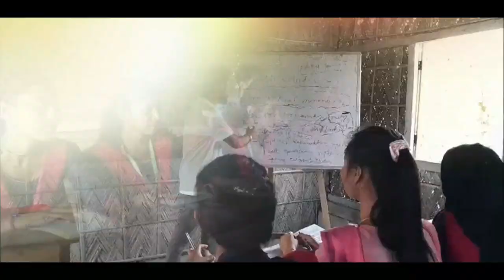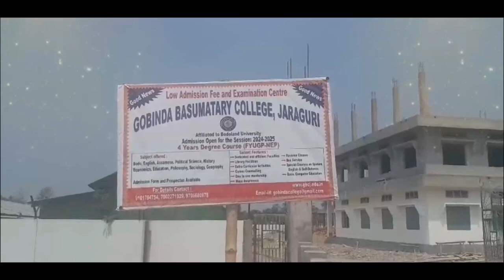दिनैनि सानखौ Eid-E-Ghadir सान महरै फालिनाय जायो।